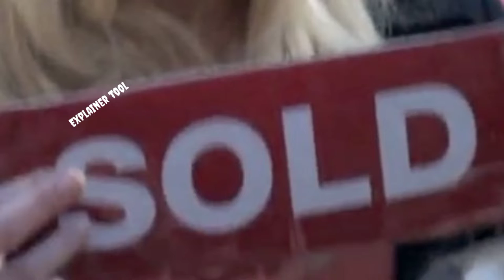Hollywood sexy slasher 2012 | Full Film Explain in Hindi &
Credit By :-

Respected Filmmakers :--

✓Director:-
Charles Band

✓Writers:-
Charles Band
(story) | Kent Roudebush

✓Producers:-
Charles Band | Rick Short

✓Composer:-
William Levine

✓Cinematographer:-
Terrance Ryker

✓Editor:-
Danny Draven

✓Casting Director:-
Jeremiah Lutes

✓Production Designer:-
Molly McIntosh

Disclaim:- Any footage  in this video has only  been used  to Communicate a message understandanle  to the audience According to my Knowledge its a fair  use under reviews and  commentary section we don't plan to violate.  thanks.